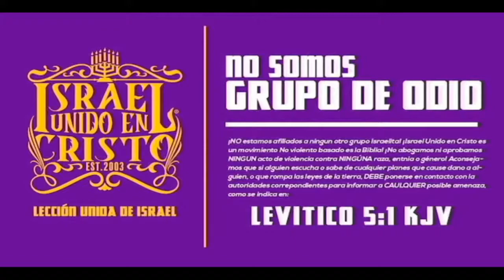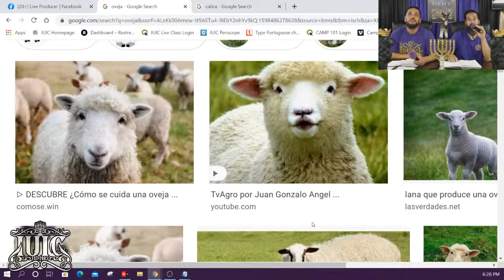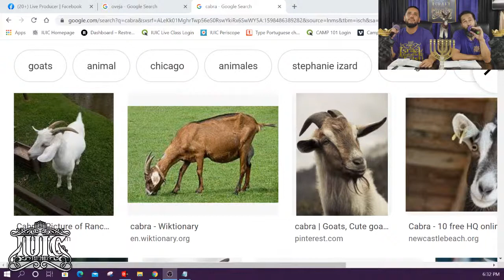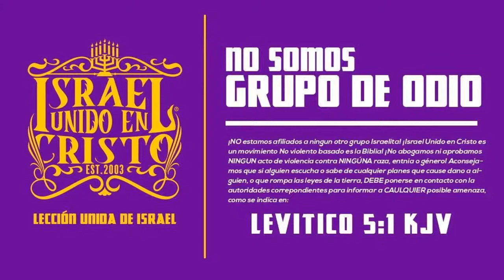IUIC | Es Pecado Comer Carne